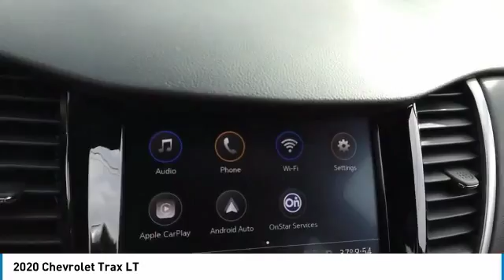2020 Chevrolet Trax 20288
2020 CHEVROLET TRAX Villa Park, IL
Stock# 20288

Castle Chevrolet
400 E Roosevelt Road

Boasts 31 Highway MPG and 26 City MPG! This Chevrolet Trax delivers a Turbocharged Gas 4-Cyl 1.4L/ engine powering this Automatic transmission.

For a must-own Chevrolet Trax come see us at Castle Chevrolet, 400 E Roosevelt Rd, Villa Park, IL 60181. Just minutes away!